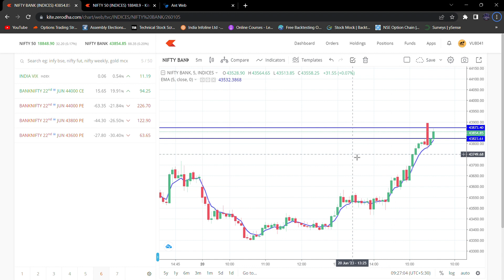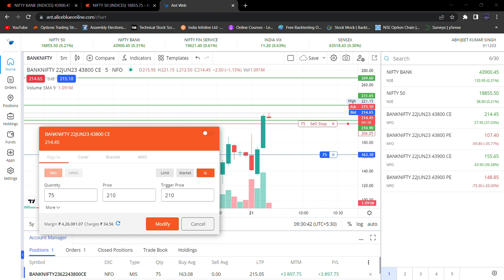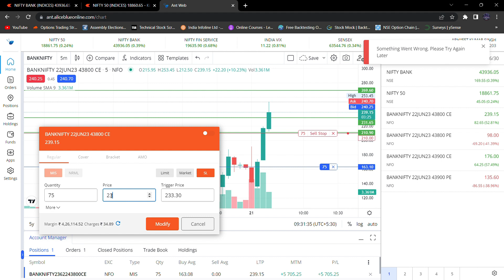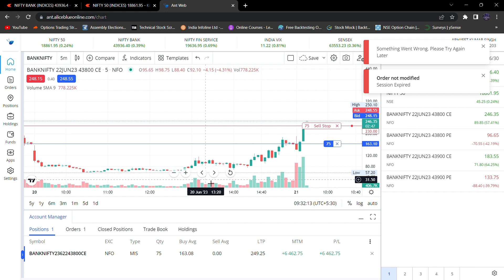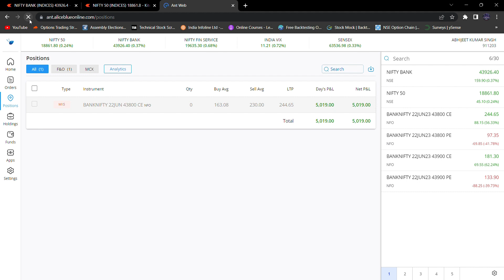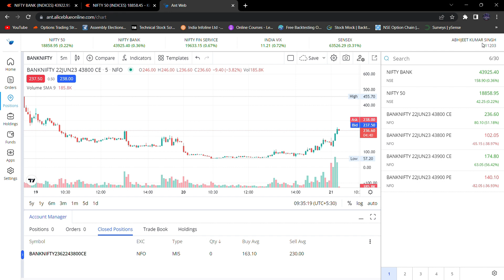Live Trading - Reversal trade